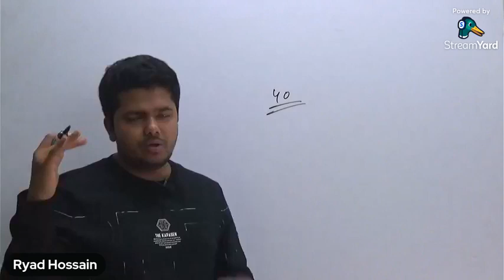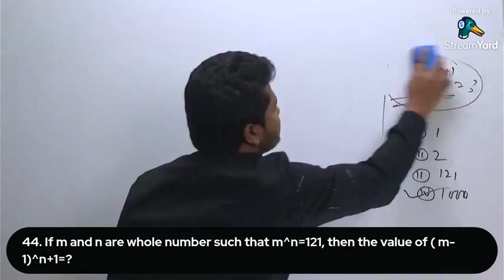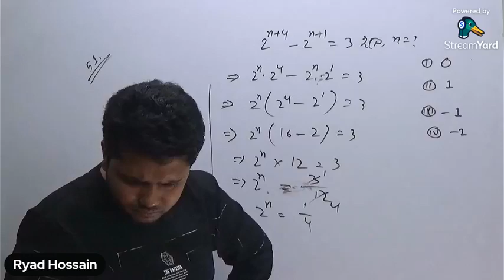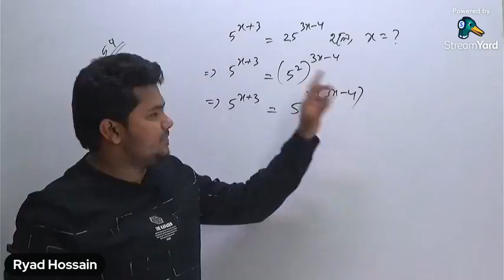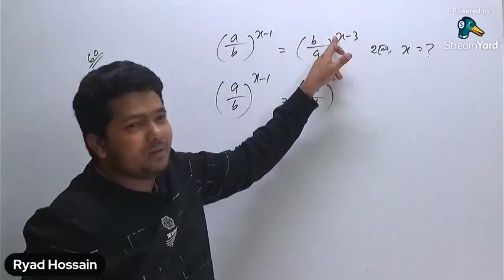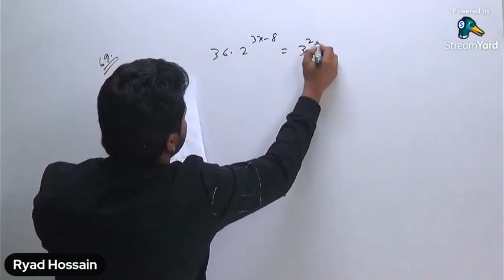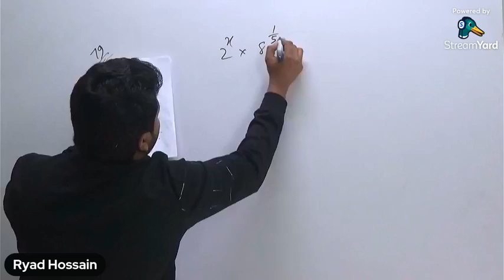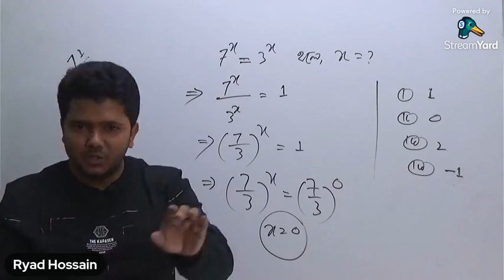Class 3 math